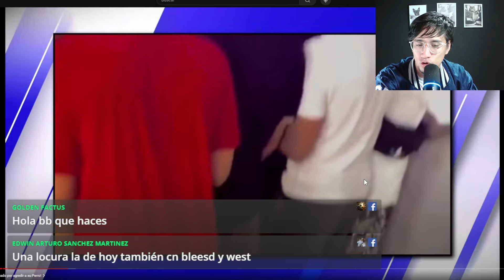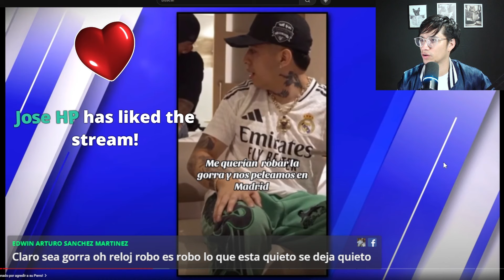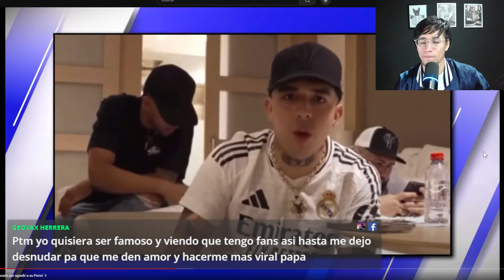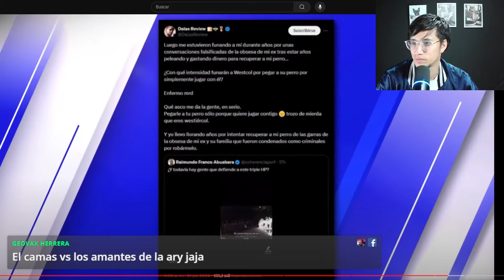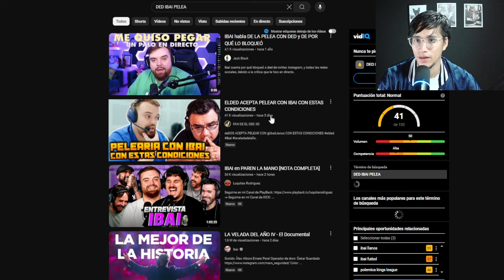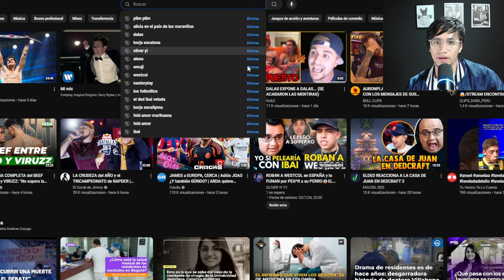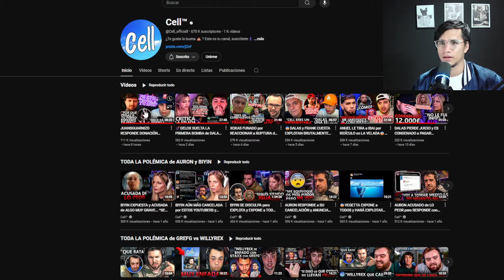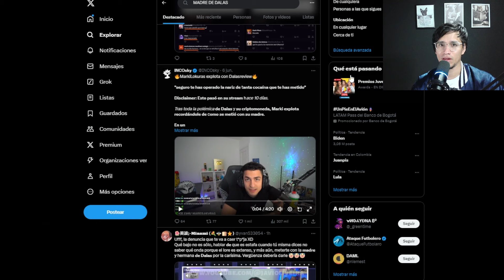ROBAN A WESTCOL en ESPAÑA | JUAN GUARNIZO RECHAZA A WESTCOL, EL DED ACEPTA PELEA CON IBAI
00:00 WESTCOL pelea con un SEGUIDOR en ESPAÑA
10:14 COSCU ANUNCIA directo con IBAI
18:17 GREFG quiere PELEAR en la VELADA 5 sí o sí
28:44 EL DED acepta pelea con IBAI perooo...
35:12 JUAN GUARNIZO RECHAZA combate con WESTCOL
37:50 BOXEADORA MUNDIAL HUMILLA A SHELAO
40:00 EXPONEN DENUNCIA FALSA DE DALAS